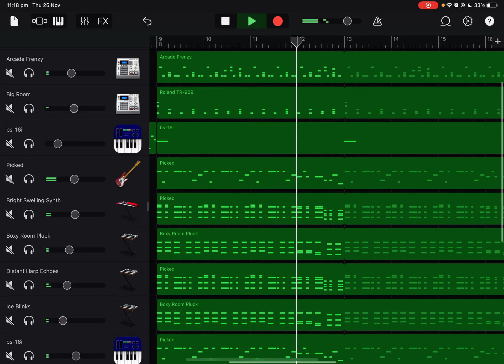I tried to make a theme for Mike from Deltarune chapter 3